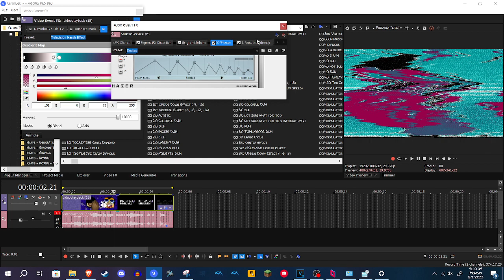How to make 111.0 DUH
I recorded the tutorial today but the calendar day says 5/1 because I changed it due to Vegas glitches requiring me to do that to actually open it but I forgot to change the date back after I was done recording so yeah.